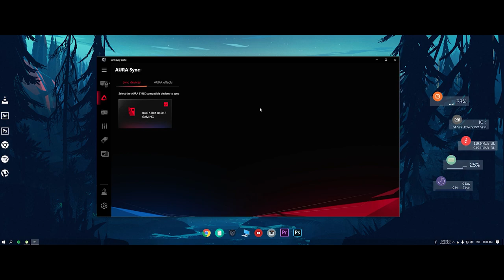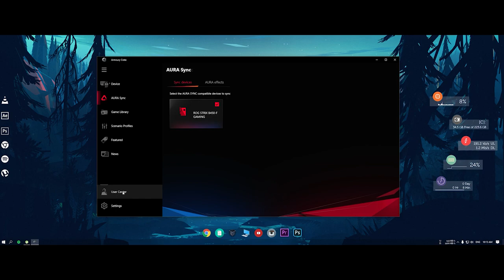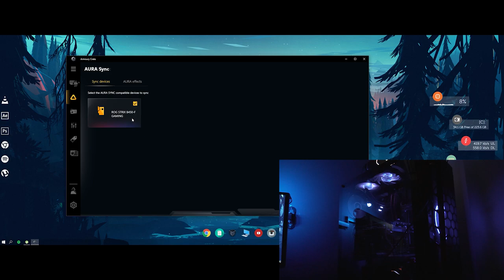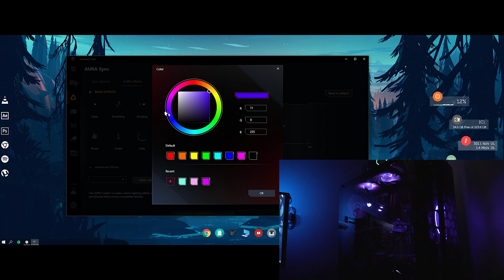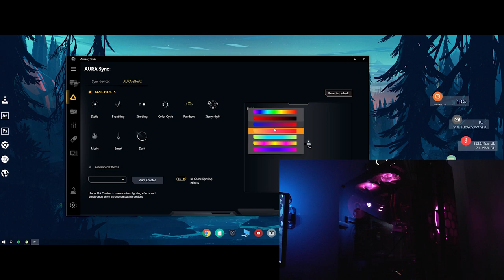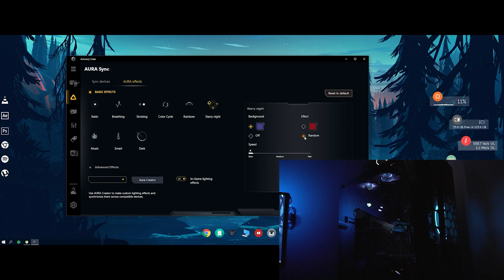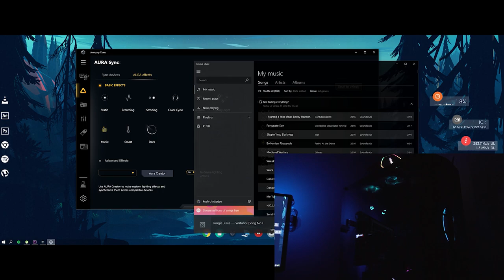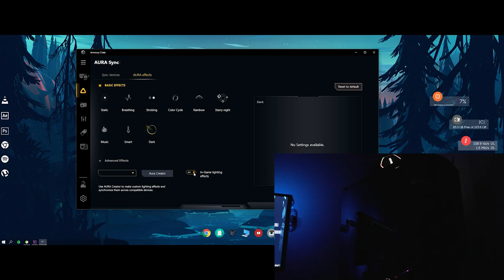Asus AuraSync Effects | Asus Armoury Crate Software Review 2019 !!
hey guys kushal here in this video i showed all the rgb effects of asus aurasync and the new asus armoury crate software so please watch it till the end.

Asus Aurasync
aurasync effects
aurasync software
asus armoury crate software download

CPU Cooler
M.2 SSD
Power Supply

Pheripherals
Secondary Keyboard
2nd Gamepad